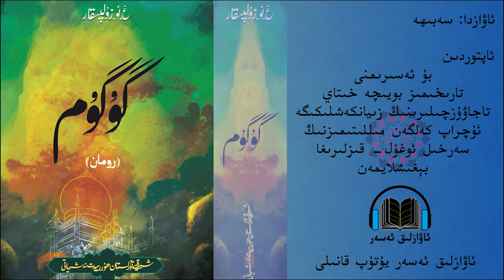گۇگۇم 32 قىسىم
gugum
گۇگۇم